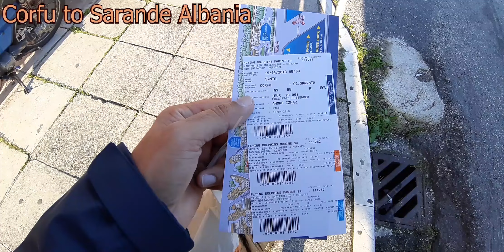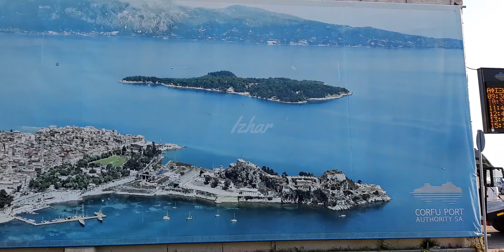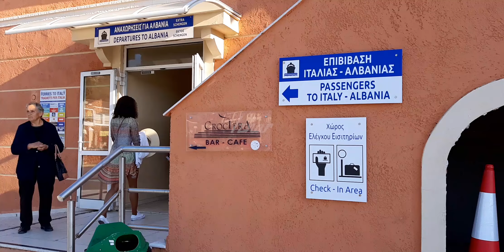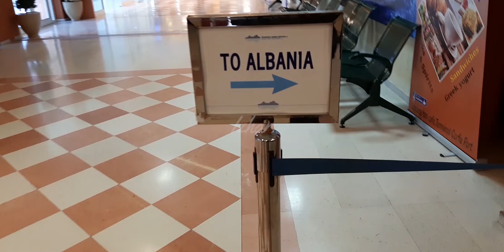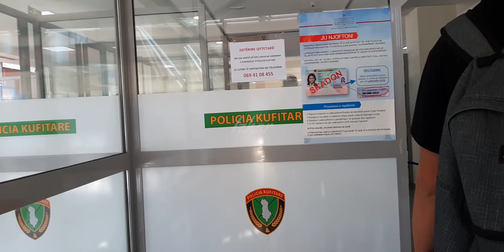Corfu to Sarande Albania 🇬🇷🇦🇱 - How to take a boat from Corfu Greece to Sarande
Corfu to Sarande Albania
The ticket cost  20 euros, journey time is 30 minutes.
I got the ticket from the Corfu sea port. You can buy the ticket from this

Sarandë

Sarandë, also simply Saranda, is a coastal town in Albania. Geographically, it is situated on an open sea gulf of the Ionian Sea in the central Mediterranean, about 14 km east of the northern end of the island of Corfu. Stretching along the Albanian Ionian Sea Coast, Saranda typically has over 300 sunny days a year.